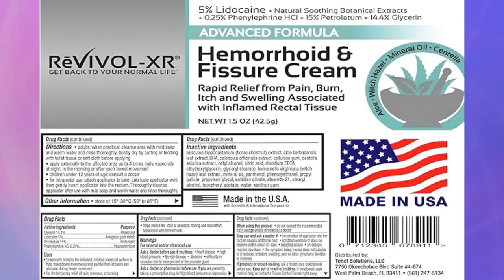MIKNETO® Ad - Advanced Hemorrhoid Treatment & Hemorrhoid Cream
Advanced Hemorrhoid Treatment & Hemorrhoid Cream. 5% Lidocaine + Phenylephrine (Swell) + Glycerin (Protectant) + Aloe + Witch Hazel + Botanicals. Most Complete OTC Ointment & Fissure Cream, USA Made.